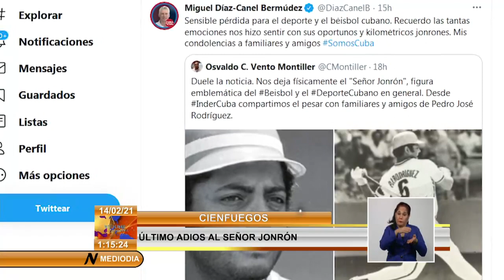Último adiós al Señor Jonrón en Cuba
En la mañana de hoy se efectuó el sepelio de Pedro José Cheíto Rodríguez en el cementerio Tomás Acea de la ciudad de Cienfuegos en el centro Cuba. Familiares, amigos y seguidores del béisbol, acompañados por las principales autoridades de la provincia, dieron el último adiós al SeñorJonrón.